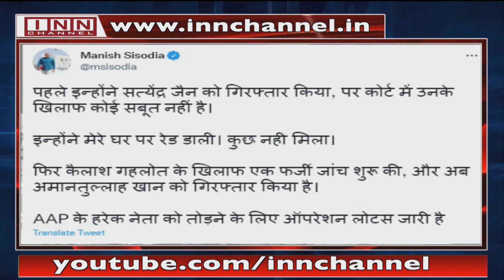Khaas Baat With Shaik Ahmed Ali | 11th | September 2022